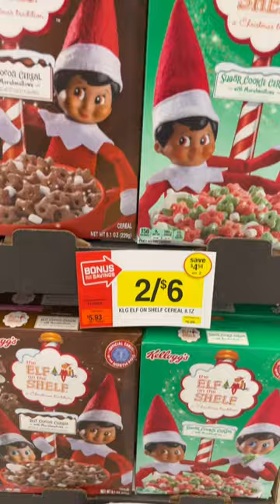the ELF on the SHELF cereal